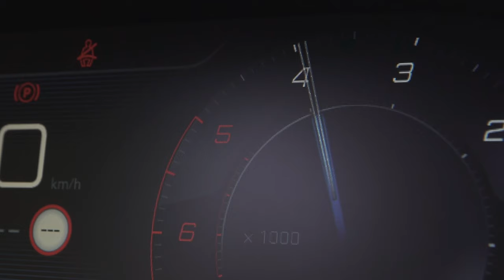Tarde de EA Sports FC 24 con Samú Costa | RCD Mallorca